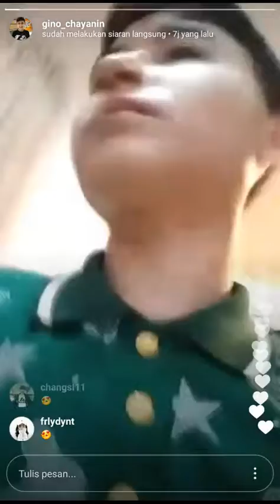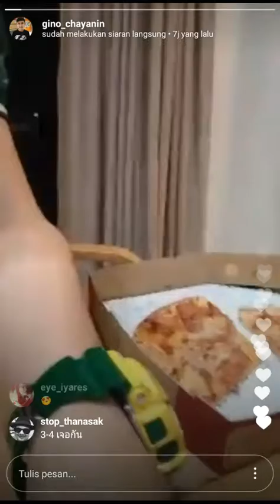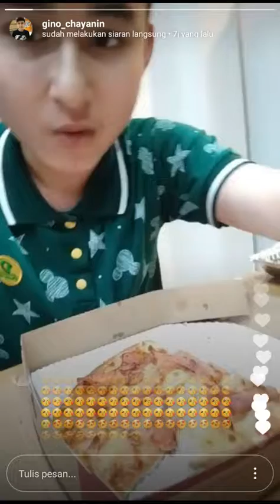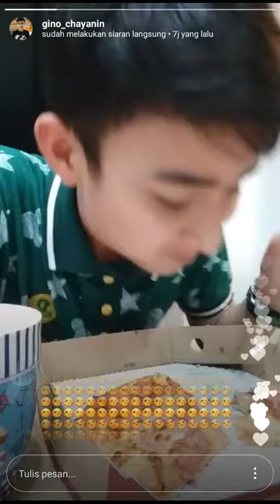Gino Chananin Live Instagram 27 03 18